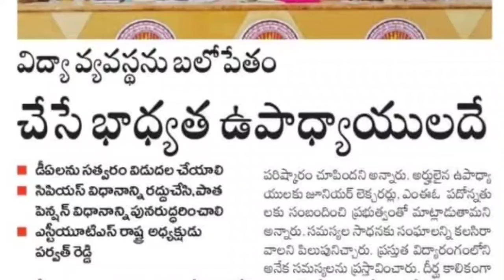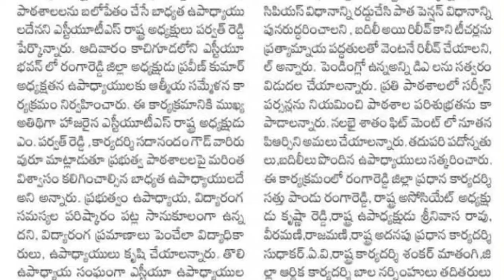ఉద్యోగులకు వెంటనే DA లు ఇవ్వాలి... PRC ప్రకటన చేయాలి